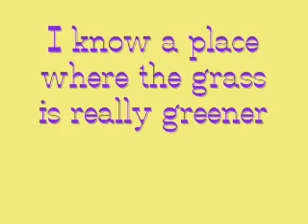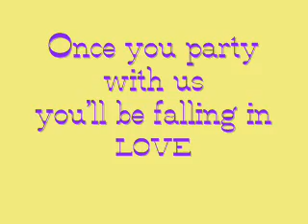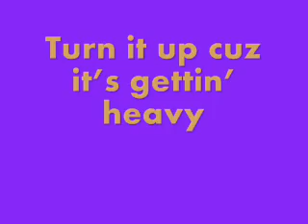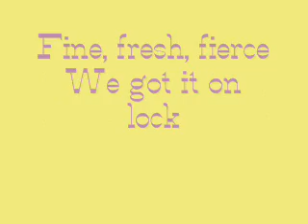California Gurls Katy Perry ft.Snoop Dogg (Lyrics)